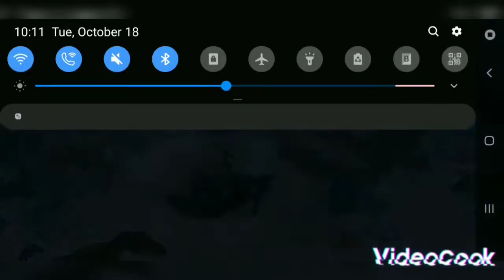Jurassic world primal ops